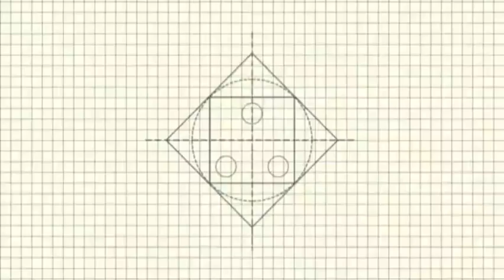Magic trick Paper craft|Art|Golda Art & Craft|DIY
Hi Guys 👋

Do & show this magic to your friend... give them a surprise..

Hope u Guys love my new video 😍

 for more Craft videos